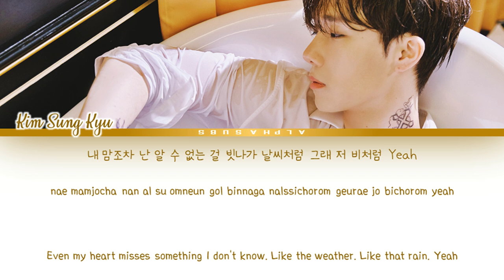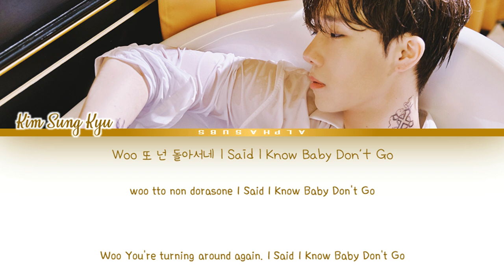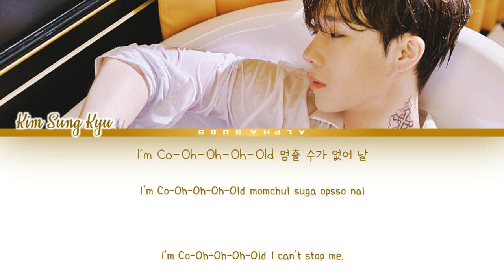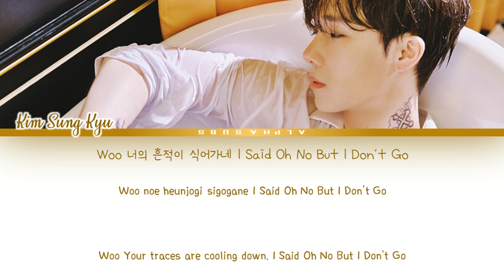(김성규) Kim Sung Kyu - I'm Cold Lyrics/가사 [Han|Rom|Eng]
By AlphaSubs